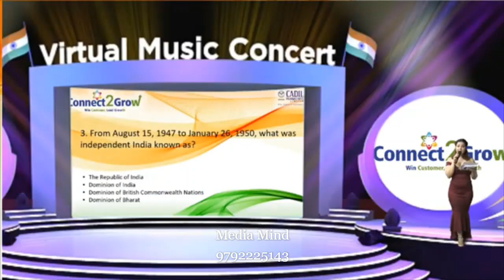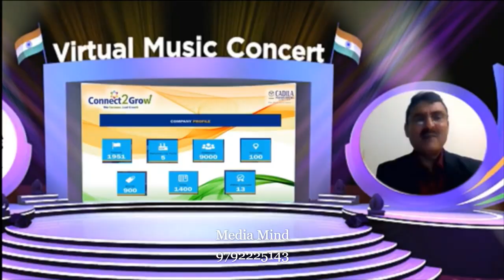Musical Concert Cadila Pharma